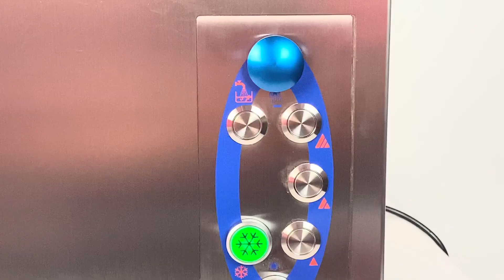Schlagsahneautomat Euro-Cream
Hier zeigen wir unseren Allrounder Euro-Cream. Ein Schlagsahne-Automat erhältlich in 2, 6, 10 und 12 Liter Ausführung.

Der Schlagsahne-Automat SANOMAT Euro-Cream ist die ideale Lösung für Cafés, Restaurants, Bäckereien und andere Gastronomiebetriebe, die hochwertige und frische Schlagsahne schnell und einfach herstellen möchten. Dieses innovative Gerät bietet eine effiziente und zuverlässige Möglichkeit, erstklassige Sahne in großen Mengen zu produzieren.

oder per Telefon unter: 0049/6434/9405-0